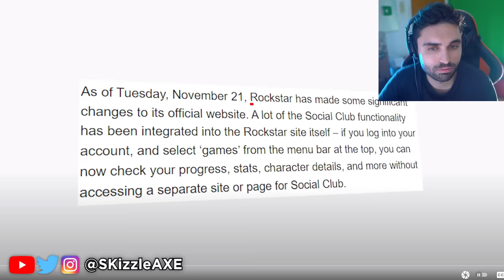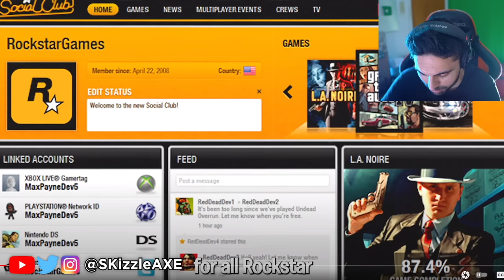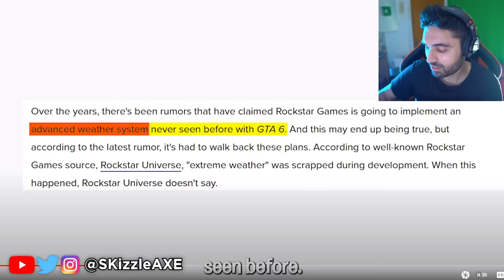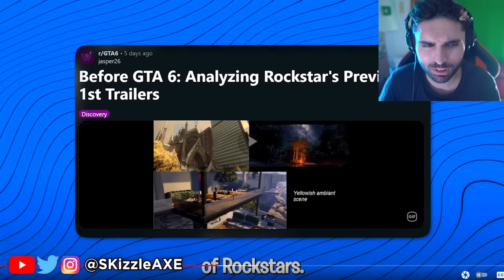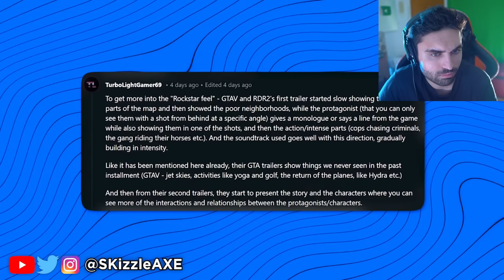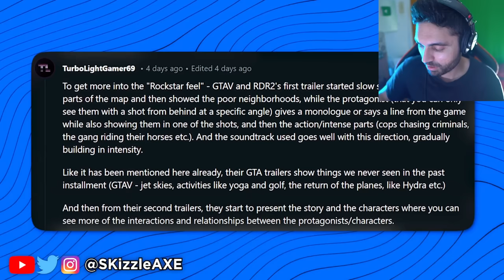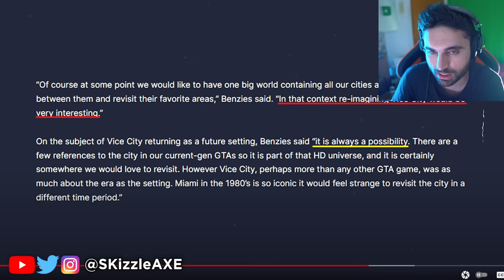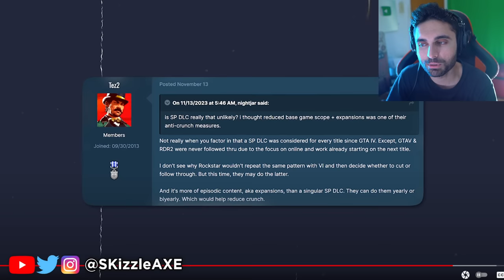GTA 6 Trailer... FIRST LOOK Just Leaked 🤯🚨 (HOLY SH*t) - GTA 6 Gameplay Leaks PS5 & Xbox | SKizzle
SKizzle Reacts to Grand Theft Auto 6 - GTA 6 New Gameplay Update!! GTA 6 Trailer and GTA 6 gameplay leaks. GTA 6 release date has been teased by Rockstar Games publisher Take-Two already. We recently had GTA 5 Franklin Teaser Video, 750GB Size, 400 Hours Gameplay, Etc.